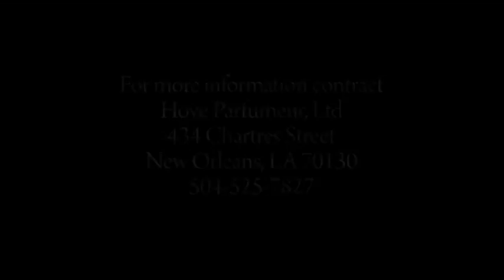Hove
In-house mixed and made fragrances and candles are the lure at this shop, dating from the 1930s. They carry over 50 fragrances and are very helpful in guiding exploration of their intoxicating scents.